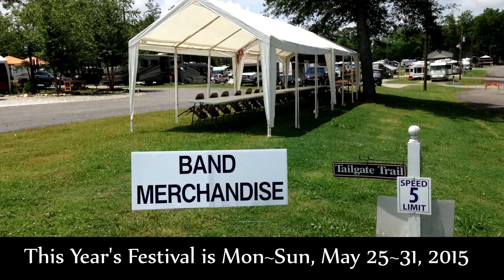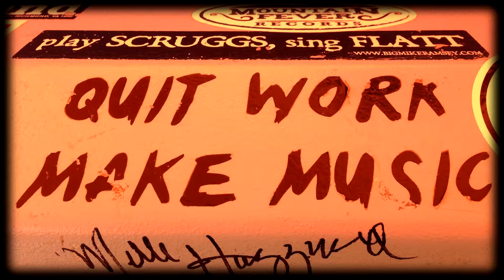Bluegrass On The Plains 2015 Event Information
Pictures from the 2014 Festival and information for the 2015 Bluegrass On The Plains Festival.